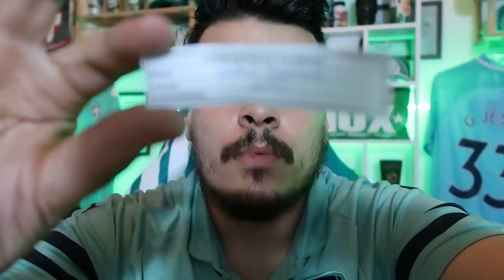BAHIA 1X1 PALMEIRAS | RECADO DIRETO AOS INCOMPETENTES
Primeiro tempo de um time desinteressado, nojento e asqueroso. O Palmeiras de 2019 não vai deixar saudades no torcedor. Reformulação, JÁ !

COMENTE
AVANTI

Parabéns ao vencedor do kit PALMEIRAS